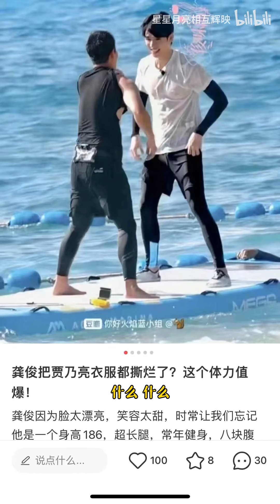爸比，我对你的力量一无所知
感谢B站UP 星星月亮相互辉映   授权搬运,